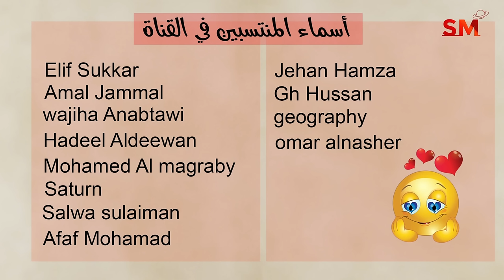انتقال الزهرة الى الجوزاء يوم الخميس 23 أيار مايو 2024 سعيد مناع